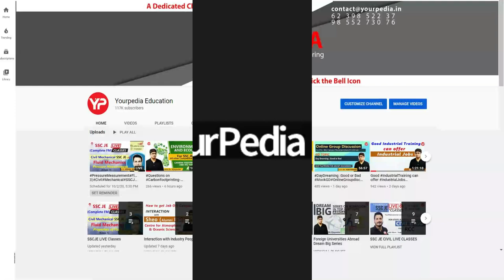OIL India Ltd. HR Mock Interview For Senior Officer | Electrical Engg. | Start Interview Preparation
OIL India Ltd. HR Mock Interview For Senior Officer | Electrical Engineering | Start Interview preparation & Guidance with yourpedia

-Interested candidates to prepare for Oil India Limited , fill google form

NEW CHANNEL -